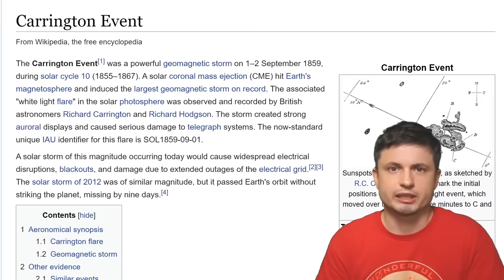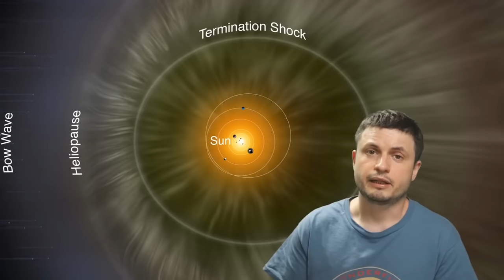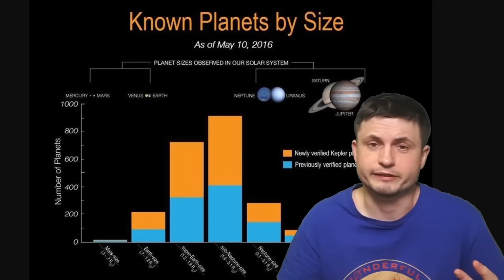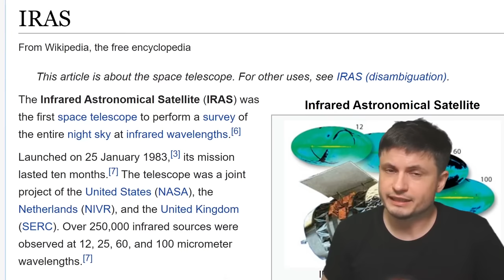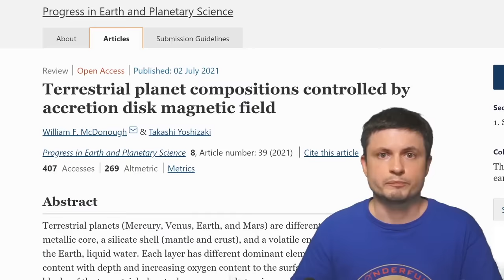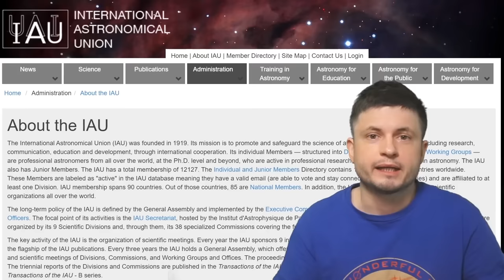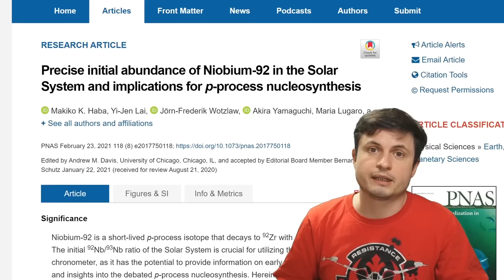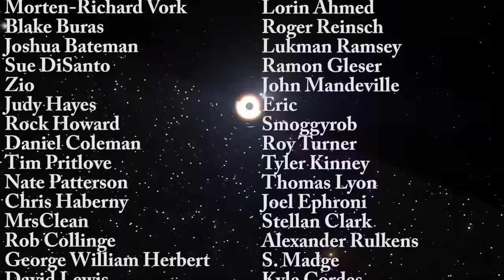Major Solar System Discoveries So Far, 3 Hour Video Compilation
Hello wonderful person, this is Anton. I'm currently taking a few more days off, getting ready for a regular video schedule.
As a result, enjoy this look back at the discoveries we've made from our the solar system in the last few months.

0:00 Gigantic Superflares Discovered - Could Happen From Our Sun
13:14 Solar System Is Traveling Through Some Sort of a Tunnel
22:30 Hubble Reveals More Solar System Mysteries
31:09 First 3D Map Of the Entire Solar System
39:48 Farfarout Confirmed - Farthest Object in the Solar System
48:07 Star Crashed Into the Ancient Solar System
57:55 Early Solar System Had Large Rings That Explained Modern Planets
1:08:49 Dangers and Anomalies of Interplanetary Dust
1:20:57 Potential Planet 9 Candidate Found
1:33:32 Largest Ever Comet Found Approaching The Inner Solar System
1:43:23 Voyager Hears Interstellar Space
1:52:21 Mercury's Unusual Core Explained
2:02:04 Not a Comet But the Largest Space Volcano Flying Through Space
2:11:47 Jupiter Aurora Mystery Solved
2:21:38 Why Pluto May Actually Be a Planet After All
2:34:29 Early Gap In The Solar System Explained Planetary Features
2:46:06 Supernova That Created The Solar System
2:57:07 Record Asteroid Found Very Close to the Sun
3:07:10 Why Solar System Has Such a Strange Croissant Shape